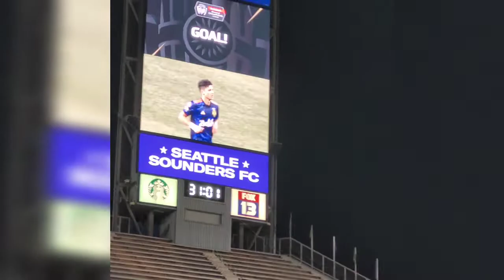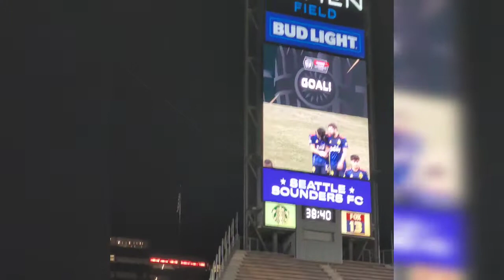Seattle sounders vs club leon vlog